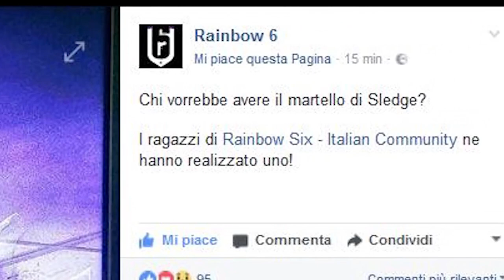ABBIAMO ROTTO IL MARTELLO DI SLEDGE! - R6IC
Abbiamo già rotto il Martello di Sledge?!? 0.o
Ci vediamo questa sera in Live dalle ore 20.30, in compagnia dei Brains&Games ITA.

DONAZIONI:

CONTATTI:

ID PS4 "CF TEAM":

►CF-Marco: -Pulse-
►CF-Raf: -Mute-
►CF-Laggante: -Castle-
►CF-Ferdi: -Jager-